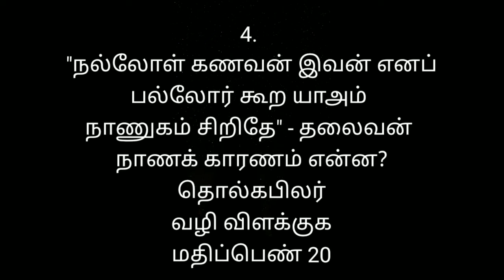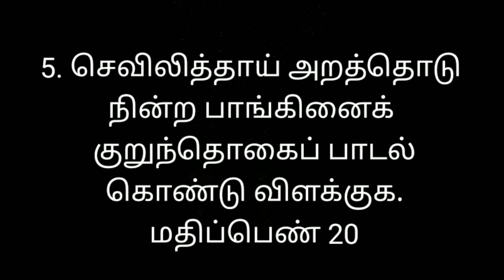upsctamil UPSC Tamil / குறுந்தொகை பாடல் 11 - 15 / பயிற்சி வினாக்கள் / பகுதி - 3 / Dr.A.RAJA